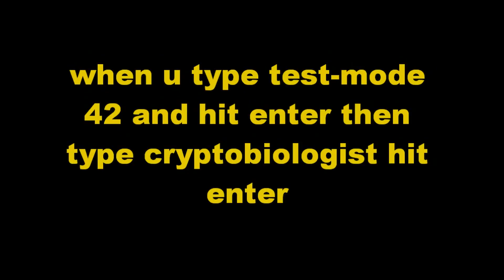how to get flow in ourworld